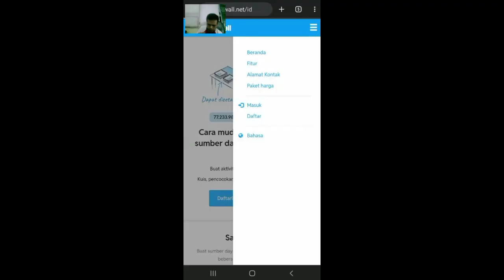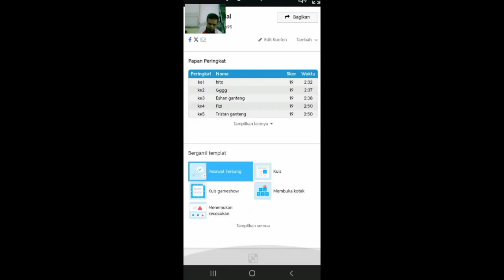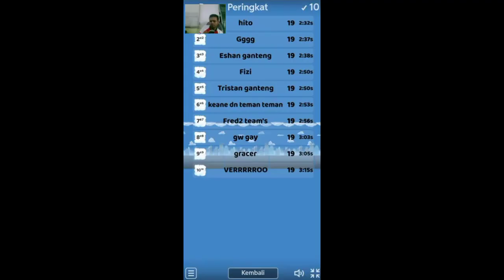Mobilitas Sosial - Wordwall - Part 1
Today I play what I want to play, and guess what ???
I played Mobilitas Sosial on Wordwall

Do you want to play this game too ??

SALAM GAMER.